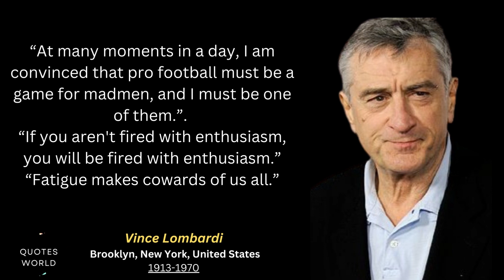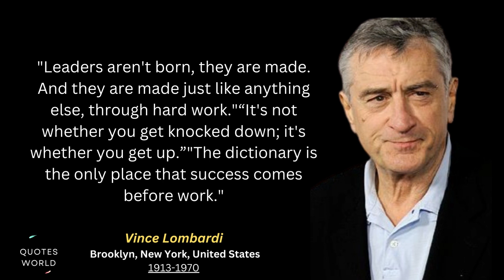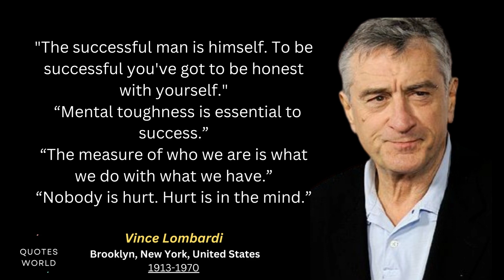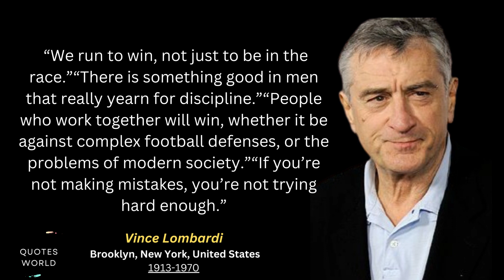Vince Lombardi Quotes "Winning isn't everything, but wanting to win is." Motivational Quotes